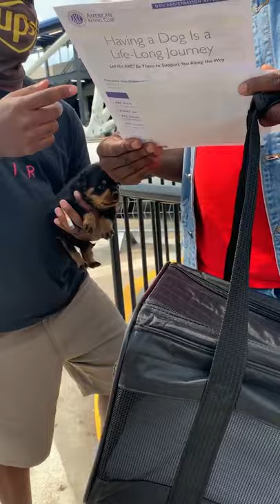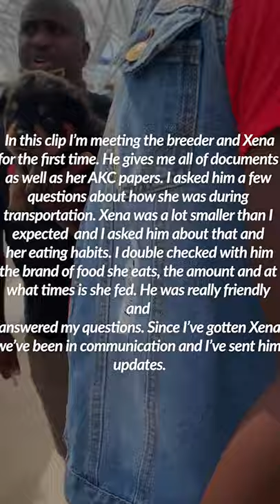Picking Up Xena and My First Flight ✈️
In this video I'm traveling on a plane for the first time ,just to get Xena. The breeder traveled from Alabama and we met up in Atlanta.

The Rottweiler's Den is a channel where I will be discussing all topics related to Rottweilers. I'll be covering topics like getting a new puppy, dog training, breeding and so much more.